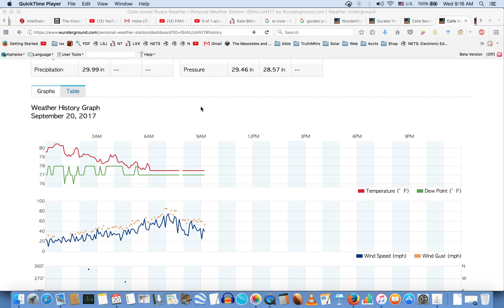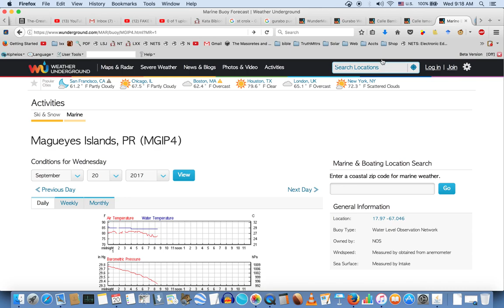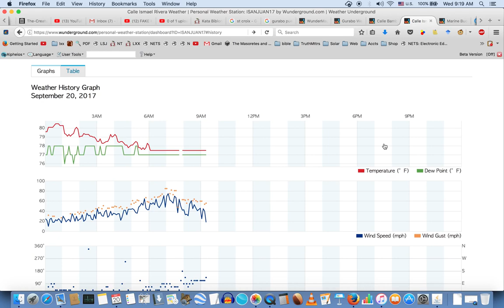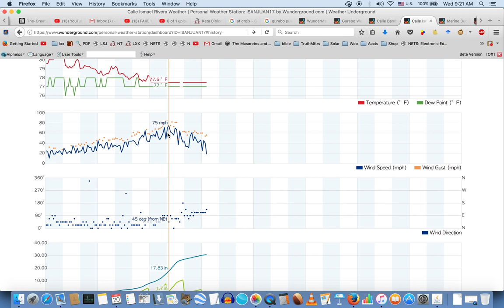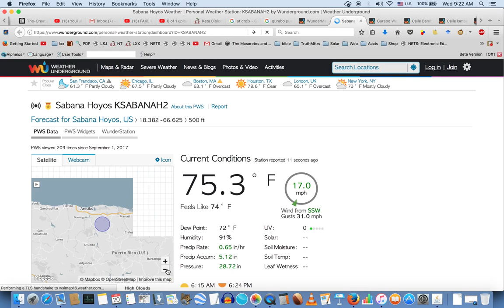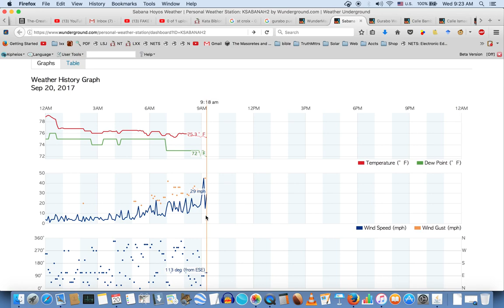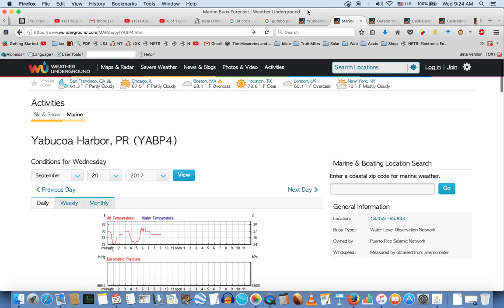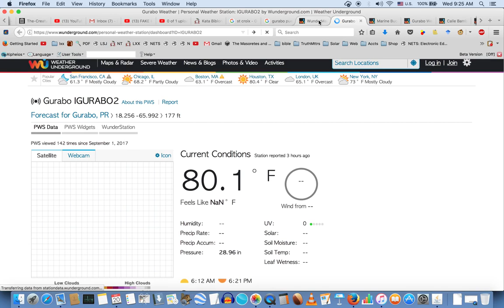Truth Ch. - URGENT Hurricane Maria Puerto Rico PWS readings show low winds speeds live 9 20 10am1080